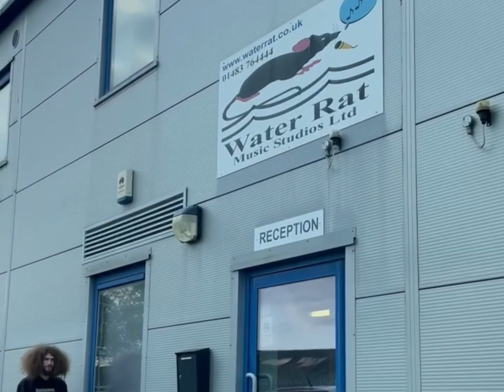HARD DONE BY - THE 95 ALLSTARS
LATEST RELEASE - HARD DONE BY @the95allstars